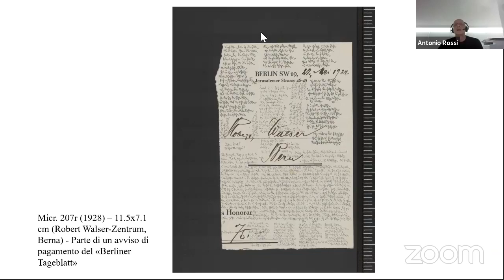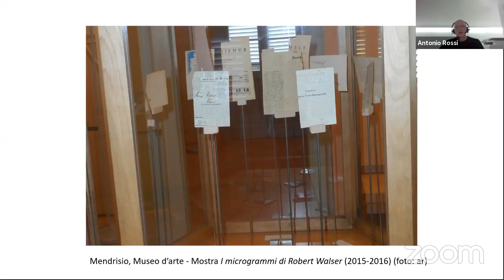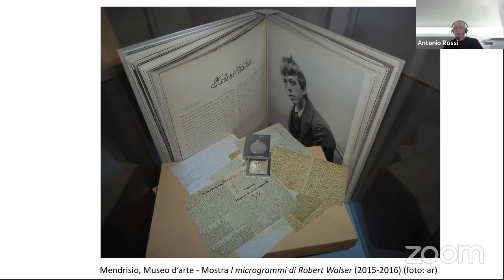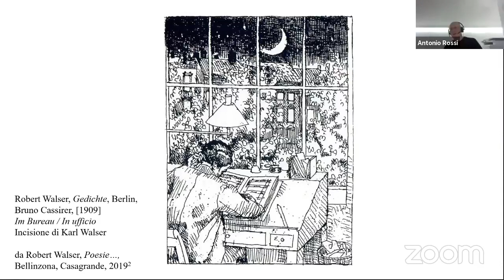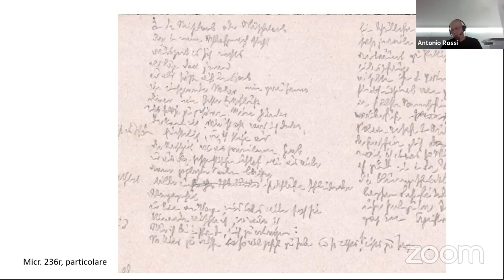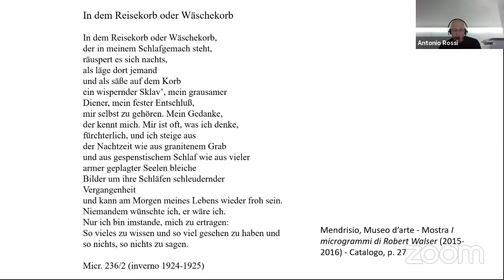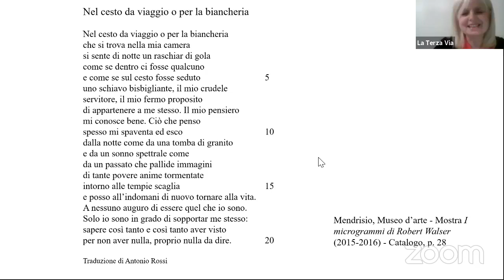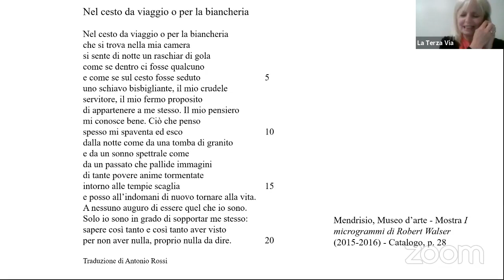I microgrammi di Robert Walser, dialogo con Antonio Rossi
Per la spessezza della materia poetica e la volontà di testimoniare la parola di Robert Walser, Rossi si è distinto tra i poeti del nostro tempo. Ha studiato letteratura italiana alle Università di Friburgo (Svizzera) e di Firenze; si è occupato di poesia italiana del Quattro-Cinquecento, ha tradotto le Poesie di Robert Walser e alcuni testi dei microgrammi.